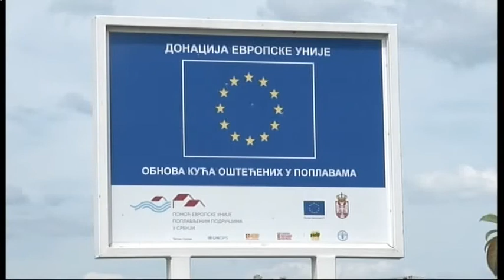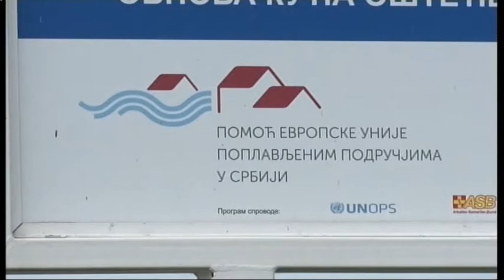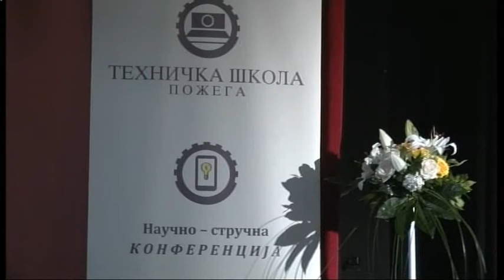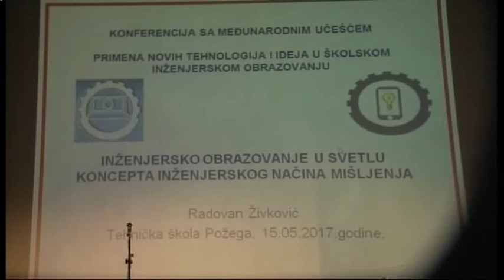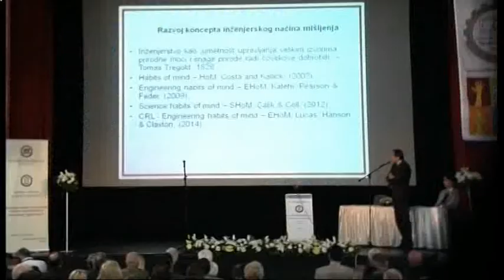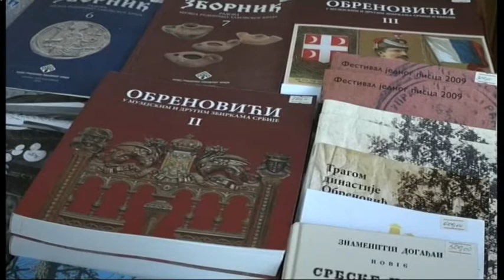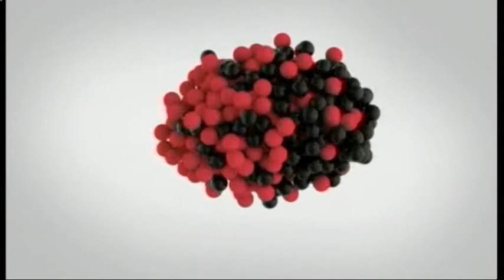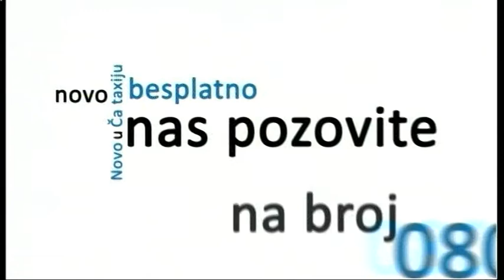Vesti 15 05 2017